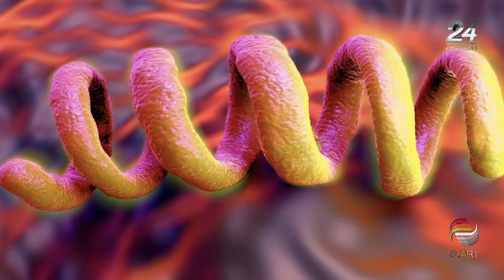NOTA DETECCIÓN TEMPRANA DE SÍFILIS 191021